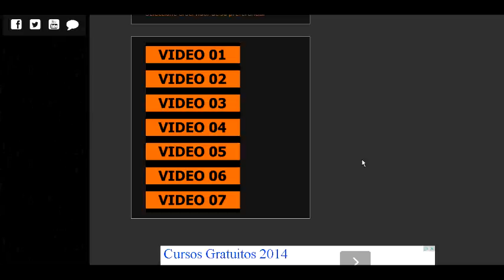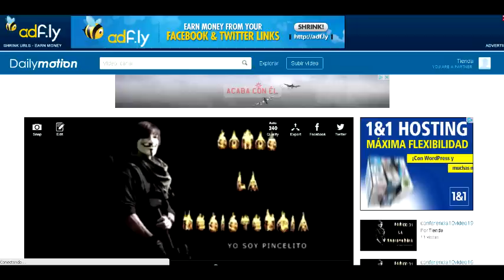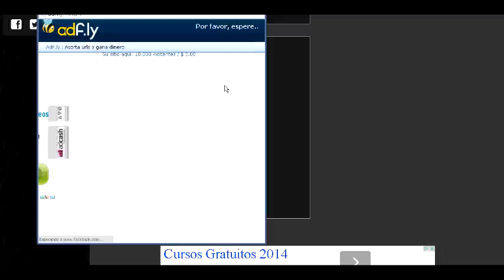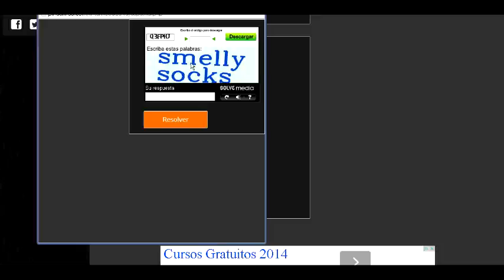TUTORIAL PINCELFREE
Tutorial explicativo de cómo hacer bonos en pincelfree.